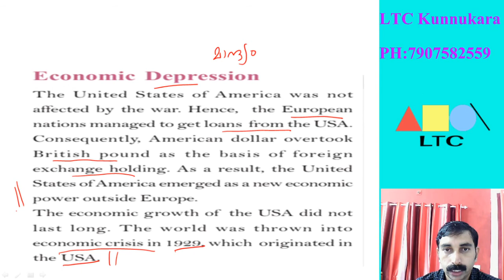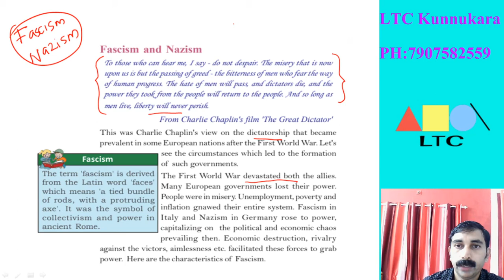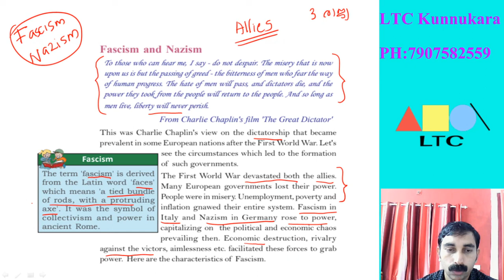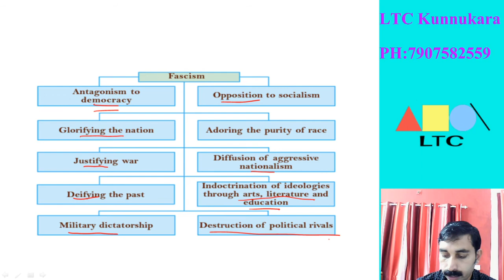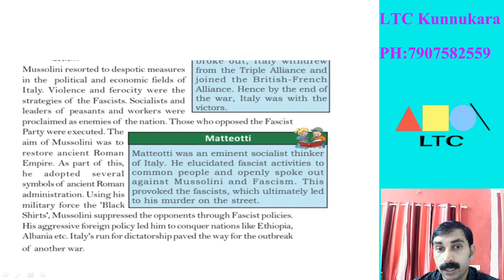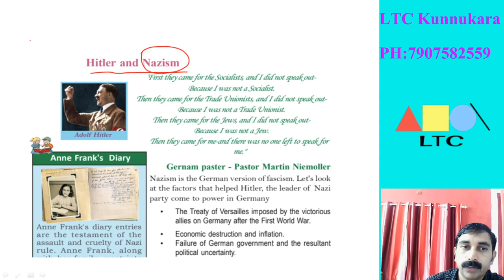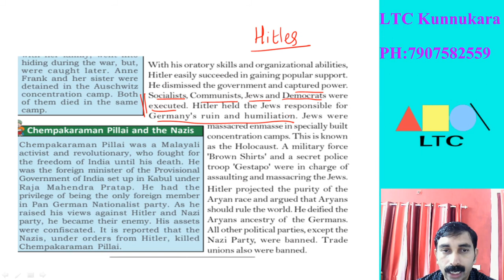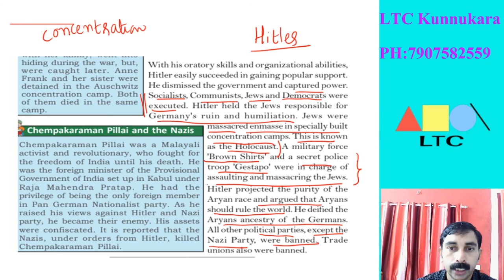SCERT Class 10-Social Science -Chapter 2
World In The Twentieth Century